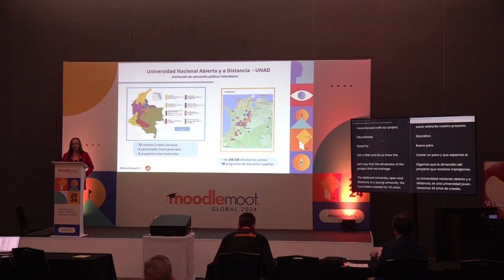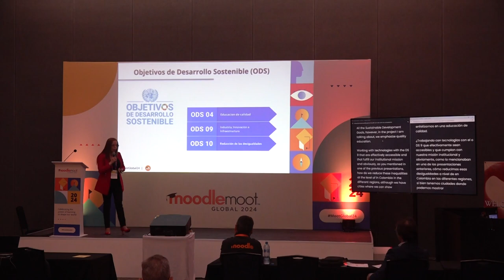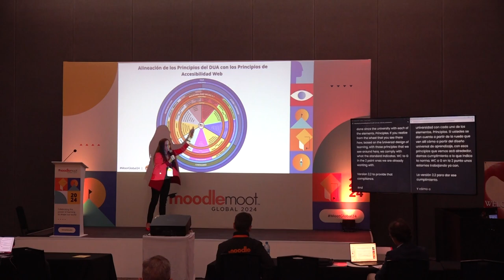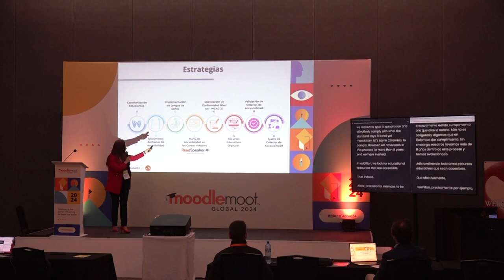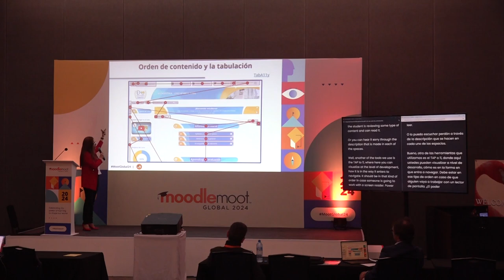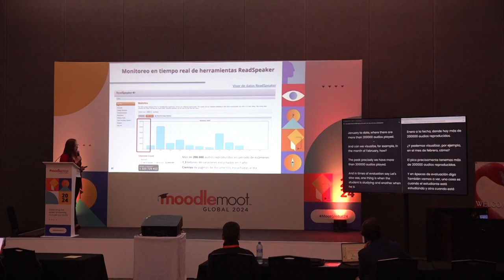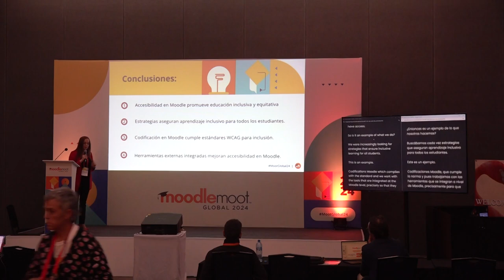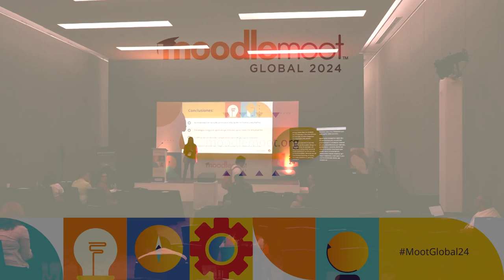ACCeSIT, Moodle de la UNAD | MoodleMoot Global 2024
ACCeSIT, Moodle de la UNAD: Un enfoque holístico de la accesibilidad y la calidad en la educación a distancia (Spanish)
María Luisa Barreto Sandoval
MoodleMoot Global 2024
22-24 October | Mérida, México